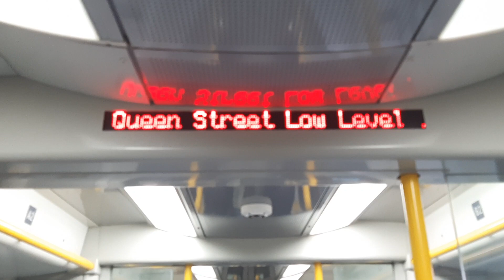Scotrail onboard announcement to Helensburgh central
Fletcher Mathers announces the temporary service from Bathgate to Helensburgh Central semi fast service. This train started from Bathgate due to improvement works at Haymarket. Sorry for missing out a bit at the start.